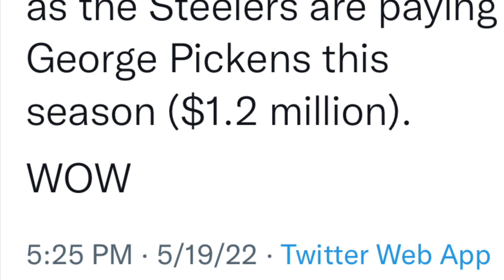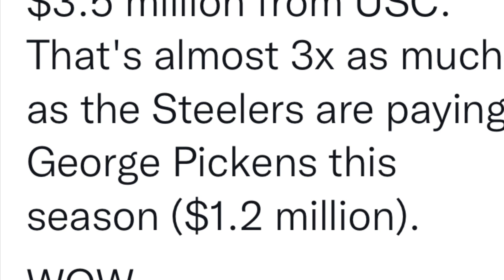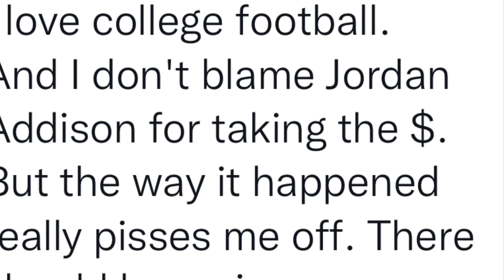Angry Pittsburgh Radio Guy wishes violence on Lincoln Riley USC football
When 2021 Biletnikoff winning WR Jordan Addison transferred to the USC football program, Pittsburgh radio host Andrew Fillipponi for some reason accused Addison of only transferring to the program for NIL money: This guy got way  to emotional over a guy he doesn’t know transferring from his beloved Pittsburgh Panthers to USC Trojans . He made a lot accusations

Fillipponi's also references random accusations that Addison was tampered with by SC before he was in the portal. Of course, there is no proof to these claims, but the salt levels are clearly high with Fillipponi. He further expressed all of this and much more in an over 18 and a half minute rant about the transfer on Friday: